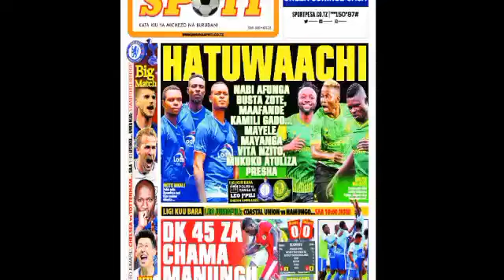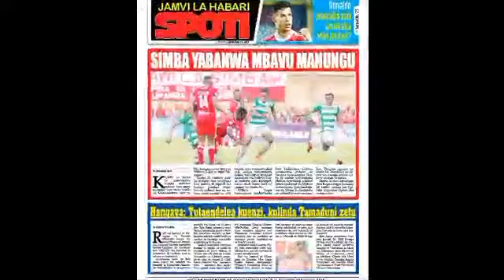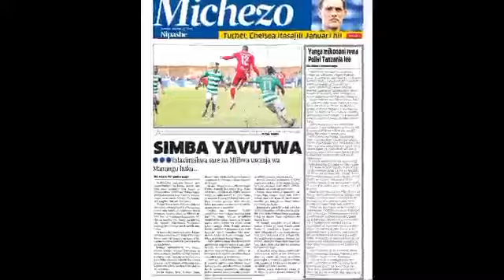Magazeti ya michezo, leo 23/1/2022